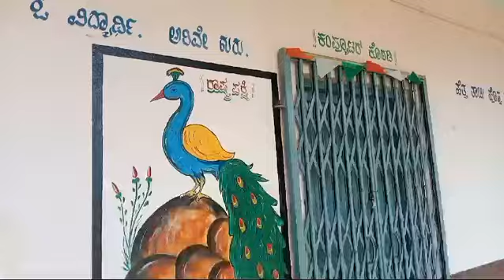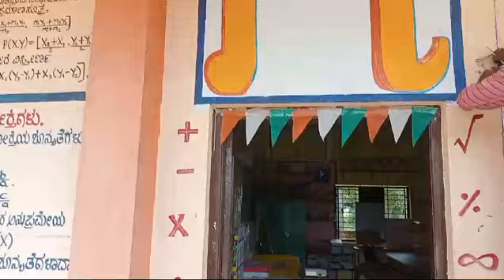15 August 2024